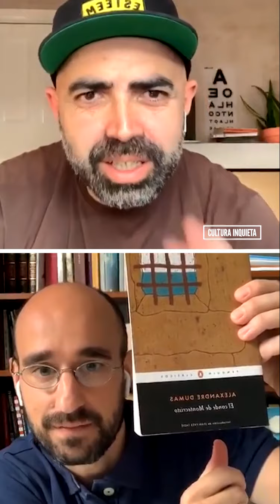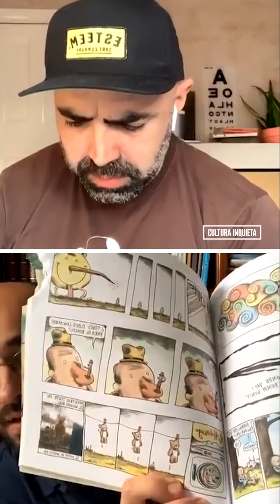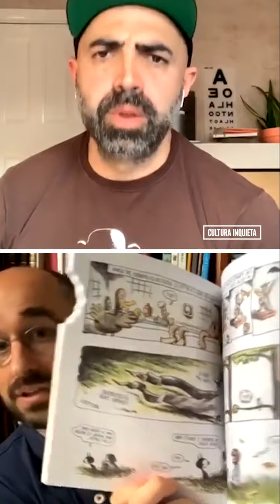Cultura Inquieta presenta: Charlando con Óscar Alonso 72kg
2 de mayo del 2020  "Charlando con" Óscar Alonso a.k.a 72KG

"Charlando con" de Cultura Inquieta es un programa de entrevistas con personalidades del ámbito cultural (músicos, artistas plásticos, cineastas, fotógrafos, pintores, escritores...) que se realiza en el  canal de Instagram de Cultura Inquieta.

Entrevistador: Juan Yuste